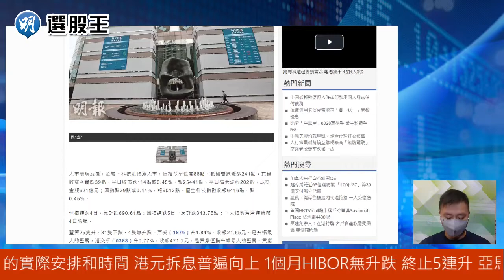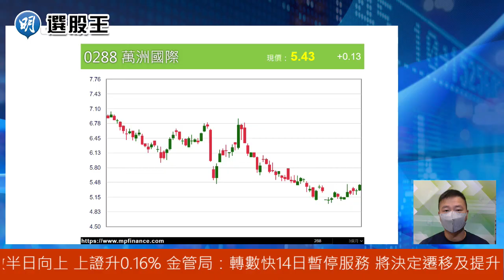【選股王】豬價回升豬肉股向好 龍頭萬州可候